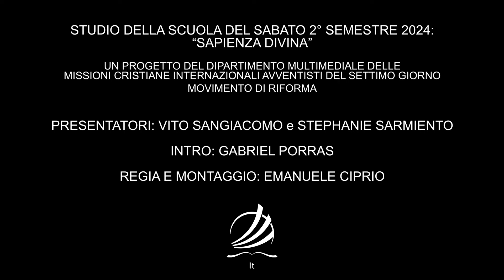Crescendo nella conoscenza | Scuola del Sabato 2 novembre 2024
Lo studio della lezione della scuola del sabato per il 2° semestre 2024 dal titolo "Sapienza Divina"